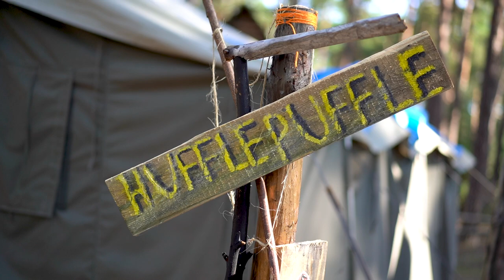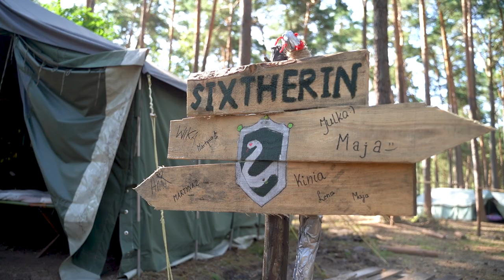Obóz Hufca ZHP Starachowice - Brzeg Biały